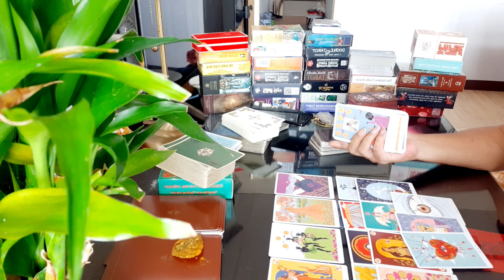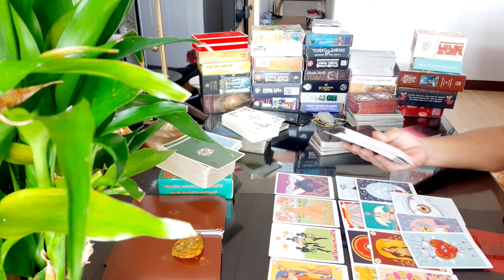random เขาเคยฝันถึงเราบ้างไหม